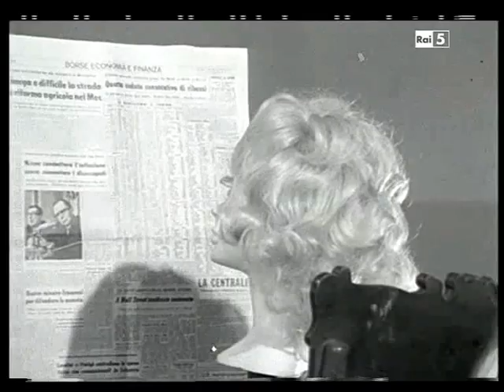Lucio Dalla "La bandiera"